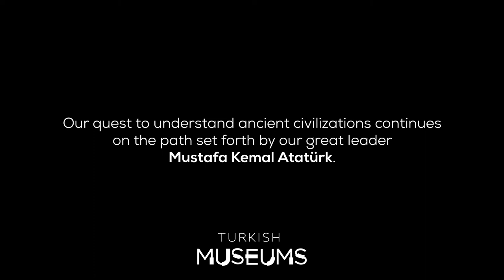In Memory of Atatürk | Turkish Museums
“Understanding and comprehending contemporary civilization is possible through correctly understanding the ancient civilizations of the world and the first civilizations of humanity.” ⁣

⁣1881-193∞